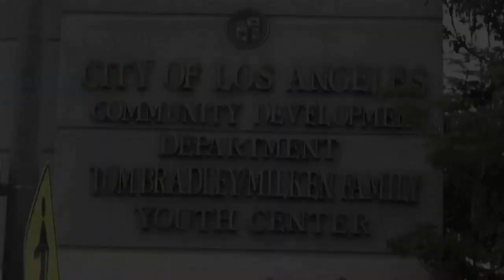MASTER P 15th ANNUAL THANKSGIVING EVENT "LET THE KIDS GROW"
MASTER P AND NO LIMIT FOR EVER FEED OVER 1200 FAMILY'S
 LET THE KIDS GROW TOGETHER WE CAN MAKE A DIFFERENCE